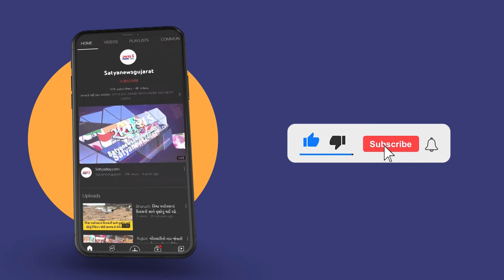ભરૂચ ગોલ્ડન બ્રિજની જળ સપાટી 26 ફૂટ પહોંચતા 48 ગામોને એલર્ટ કરાયા.